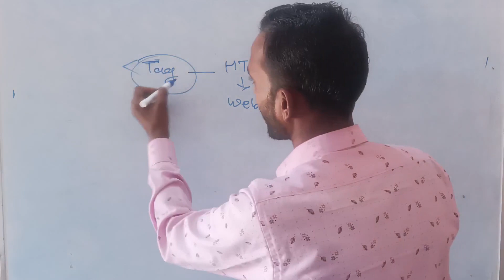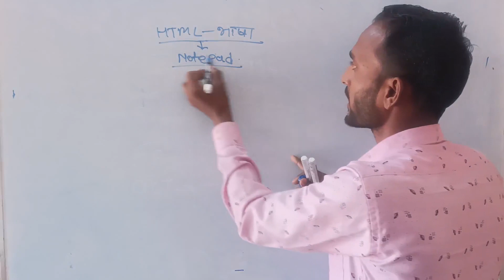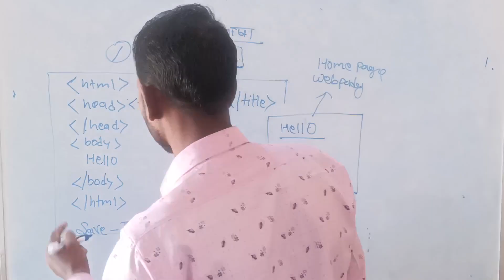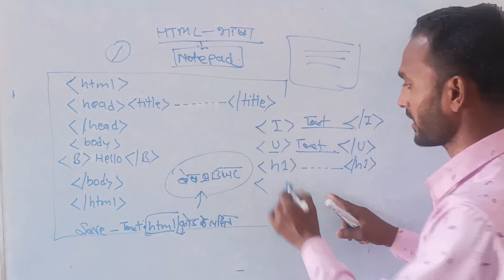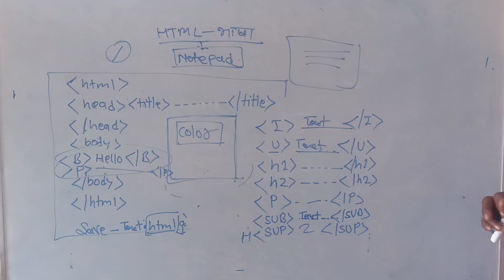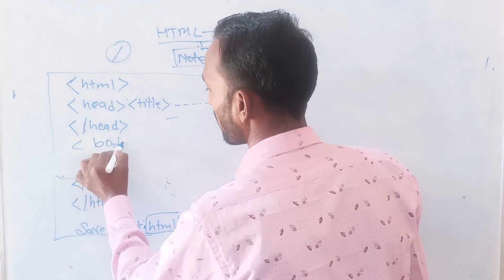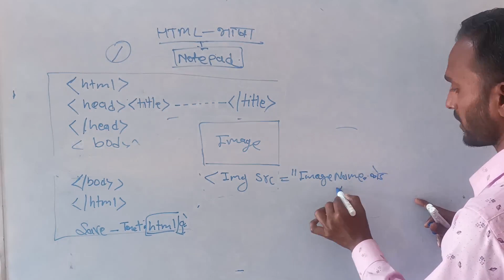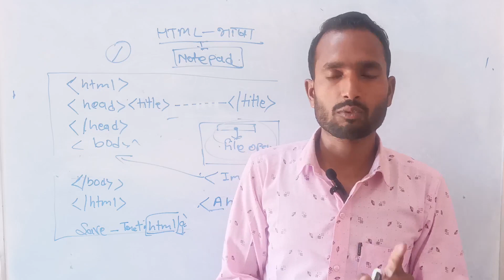🫠HTML coding में TAG लगाना सीखें | Basic html tags in hindi | html tags and attributes | DCA/PGDCA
🫠HTML coding में TAG  लगाना सीखें | Basic html tags in hindi | html tags and attributes | DCA/PGDCA |@YUVACOMPUTERACADEMY

html tag
html tags
html tags with examples
html tags and attributes
html tags in hindi
html tags and attributes list with
examples
html tag use in hindi
html tags list
html tags and their uses
html tags with examples in hindi
html basic tag
html basic tags
html basic tags in hindi
html basic tags tutorial
html basic tags with examples
html basic tags tutorialspoint
html basic tags exercises
basic html tags in dca
basic html tagalog
basic html tags in Pgdca
basic html tags class 7
internet and web designing
internet and E-commarce
html coding class